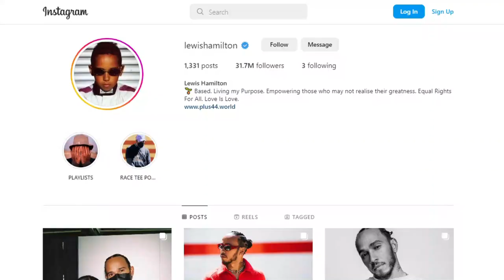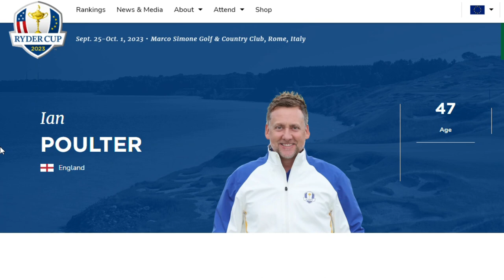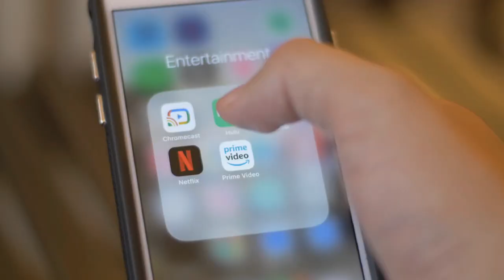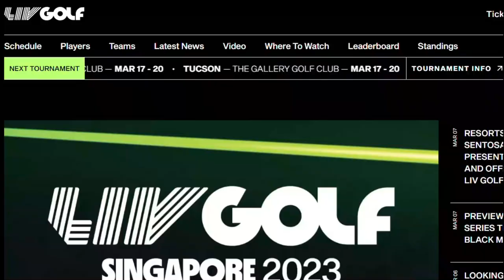Netflix Full Swing Recap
People were beyond excited to watch the Full Swing Netflix series about the PGA Tour and
all four of the men's golf Majors, and it mostly delivered. This video will contain some
spoilers so stop watching if you wish to avoid them!
People became obsessed with F1: Drive to Survive and considered themselves 'proper' F1
fans, who watch the races, qualifying, listen to F1 podcasts, read about F1 and follow F1
drivers, teams and accounts on social media. The series grew the sport to levels and new
fanbases it previously couldn't reach, and people were hoping that Full Swing can do the
same.